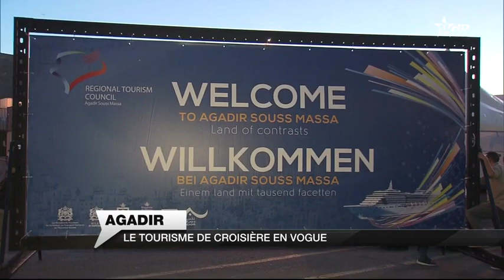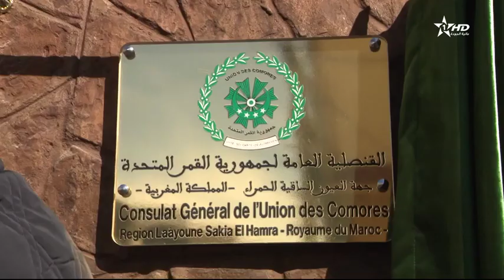Jt en français Al Aoula 25/12/2019